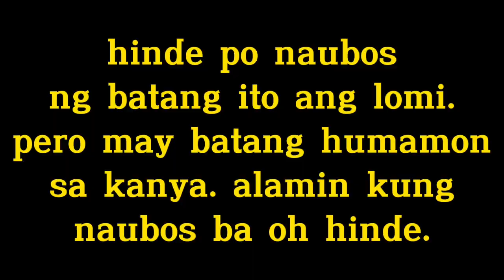SUSUKO OH SUSUKA OH 300 PESOS??? LOMI KAY PAPSIS